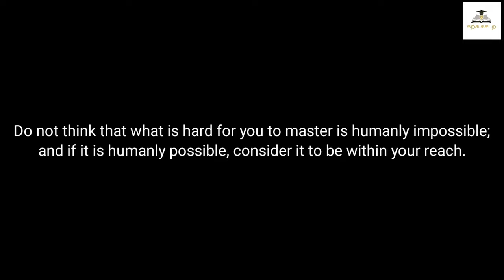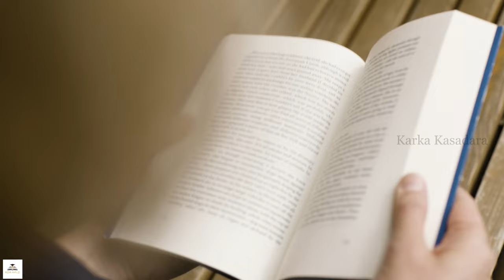Mastery | Robert Greene | Book Summary in Tamil | Karka Kasadara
This video is the summary of the book "Mastery" by Robert Greene in Tamil.

About the Book:

From the bestselling author of The 48 Laws of Power and The Laws of Human Nature, a vital work revealing that the secret to mastery is already within you.

Each one of us has within us the potential to be a Master. Learn the secrets of the field you have chosen, submit to a rigorous apprenticeship, absorb the hidden knowledge possessed by those with years of experience, surge past competitors to surpass them in brilliance, and explode established patterns from within. Study the behaviors of Albert Einstein, Charles Darwin, Leonardo da Vinci and the nine contemporary Masters interviewed for this book.

The bestseller author of The 48 Laws of Power, The Art of Seduction, and The 33 Strategies of War, Robert Greene has spent a lifetime studying the laws of power. Now, he shares the secret path to greatness. With this seminal text as a guide, readers will learn how to unlock the passion within and become masters.

00:00 - Inntroduction
01:30 - What is Mastery
04:27 - The Life Task
07:06 - The Ideal Apprenticeship
14:02 - The Mentor Dynamic
16:29 - Social Intelligence
25:56 - The Creative Active
32:57 - Mastery